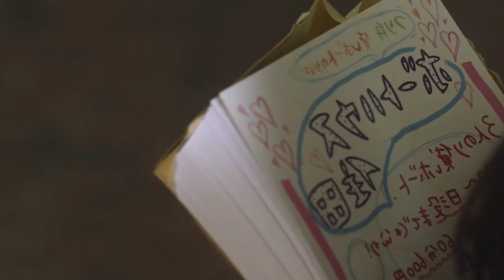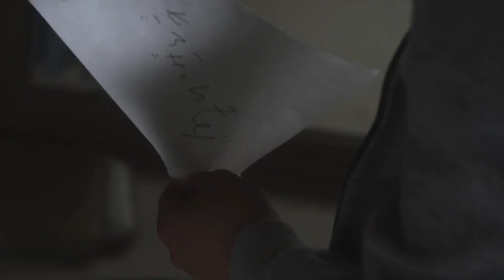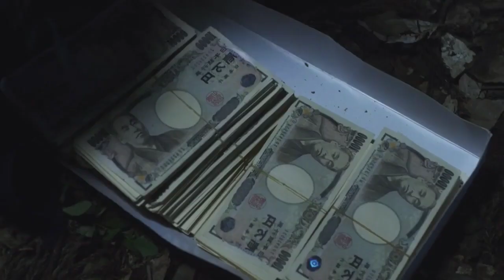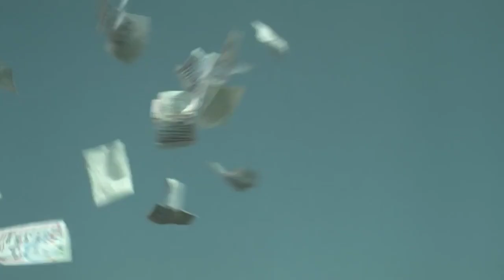Himizu (2011) Full Movie Dubbed in Hindi | Asian Drama Urdu/Hindi | Emotional Love Story Japanese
Himizu (ヒミズ) is 2011 Japanese drama film based on the manga series of the same name by Minoru Furuya[2] and directed by Sion Sono.[2][3] The word himizu is the Japanese name for a species of mole. The film competed in competition at the 68th Venice International Film Festival in September.[4] At the festival, Shōta Sometani and Fumi Nikaidō received the Marcello Mastroianni Award for Best New Young Actor and Actress for their work in the film.[5]

asian drama, asian drama insight, asian drama station, asian drama lover, asian drama explained in hindi